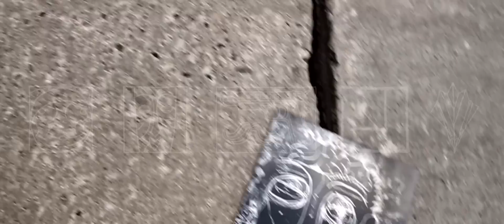Fewjar - S.p.a.m. [feat. Tommy Blackout] (Official Music Video)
Tourdaten:
25.05.18 Stuttgart (Club Cann)
26.05.18 Köln (Jungle)
27.05.18 Frankfurt a.M. (Das Bett)
29.05.18 München (Backstage)
30.05.18 Oberhausen (Kulttempel)
01.06.18 Leipzig (Naumanns)
02.06.18 Rostock (M.A.U. Club)
03.06.18 Hamburg (LOGO)
07.06.18 Bremen (Tower Musikclub)
08.06.18 Berlin (Privatclub) ZUSATZTERMIN!
09.06.18 Berlin (Privatclub) SOLD OUT!

Featuring Tommy Blackout.

Lara Hamzehpour

Postfach:

Fewjar
Postfach 02 10 11
10121 Berlin

Lyrics:

Download failed
End of a viral tale
runs down our throat
Heading the blind alley
I'm begging you advertize me
Cause i had been swallowed (oh)
Dropped in their sated lungs
Stuck in fictitous grunge

Laser signs
On a cryptic shrine
Stunning pyramid like
And its trying to catch us

By the night
Keep adrenalized
Watch opportunities rise
And we're trying to catch it
Uuuuhhhh
While the worlds mouth is wide open

Atomized in my lidless eye
A Scream of a faintest light
And while the words explain themself
They vanish from our sight
Pealed from our lactic callus

Die helle Scheibe rutscht aus dem Bildrand des Displays
Bunte Fixsterne bilden die Pixel meines Sichtfelds.
//Willkommen in der Neonwelt// - Betaversion.
Halogen leuchtet aus dem gläsernen Mond.

Ich steige aus dem Straßenzug, halte meine Nase zu.
Synthetischer Staub schmerzt bei jedem Atemzug.
Mein Adblocker defekt, mein Spamordner gecrackt
Der Trojaner setzt den Sprengkoffer perfekt.

Die Firewall bricht ein, das Lichtermeer kommt näher
und richtet seinen Laser in die Richtung meines Herz.
Neonwellen brechen an den Klippen meiner Netzhaut.
Mein Geist wird überschwemmt-Blackout.

Bits, Bytes, Clicks, Likes prasseln auf mein Nervenkleid.
Es gibt kein Mitleid, nur Tasten um den Schmerz zu teilen.
Ich bin von Lärm umgeben, höre auf zu reden:
In dieser Zeile könnte ihre Werbung stehn'.

Gall of a thousand colors
On a toung of a Million bladders
And it atches its Way
Through the plenty open gates
Of your unfullfilled perception

Paralized
Adrenalized